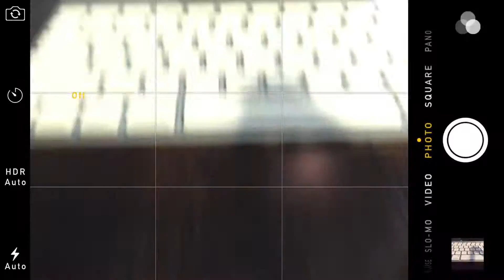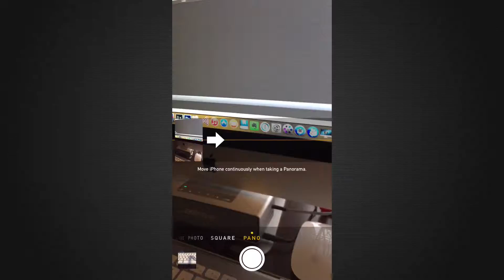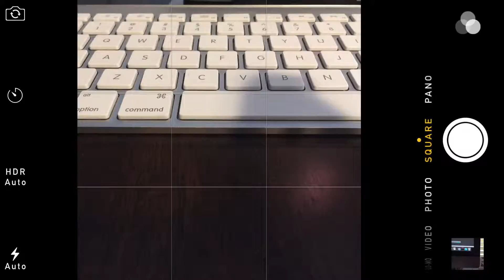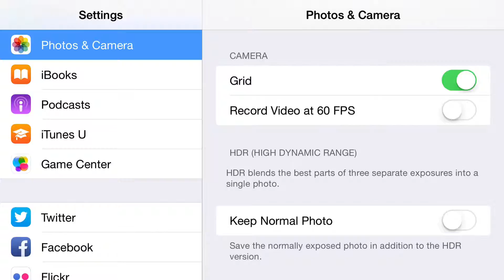Apple iOS 8 Camera